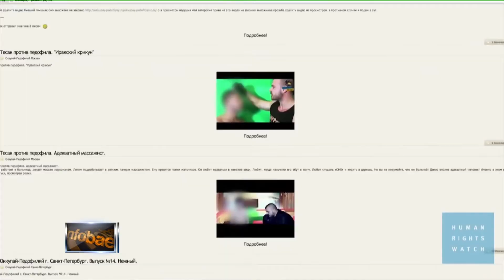Grupos nazis persiguen a la comunidad gay en Rusia